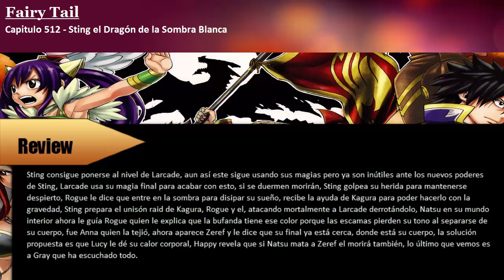Fairy Tail 512 "Sting de la Sombra Blanca" | Analisis/Review Manga | Teorias 513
Sesion Mangas SPOILERS MAS ABAJO
No os olvideis de comprar el tomo fisico una vez salido para disfrutar la lectura a gusto de cada uno, todo lo contenido en el video es Spoiler no lo mires si no has visto la serie o este capitulo, miralo antes, quedas advertido, disfrutad del video.

Aqui teneis Gameplays de fondo o Wallpapers, no se mostrara ningun contenido visual del propio Capitulo.

Fairy Tail 512 - Sting el Dragón de la Sombra Blanca